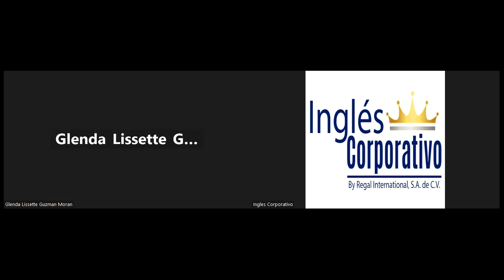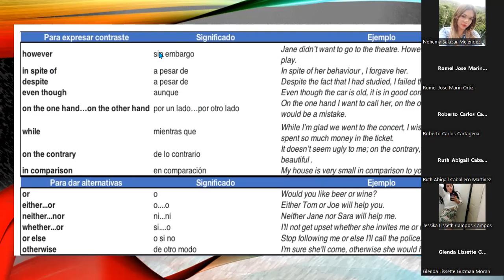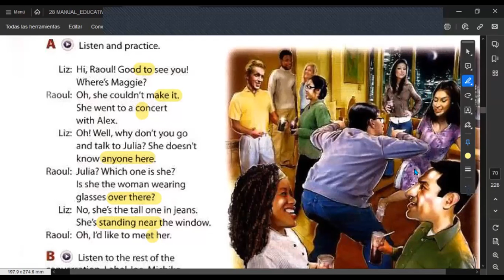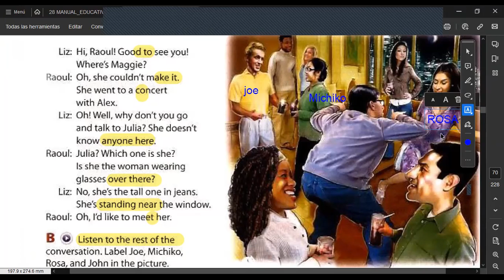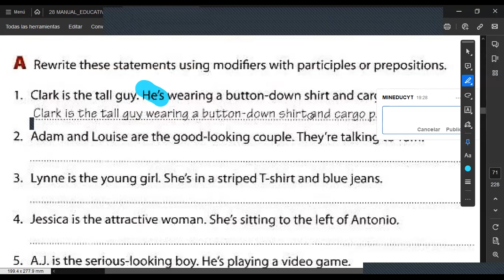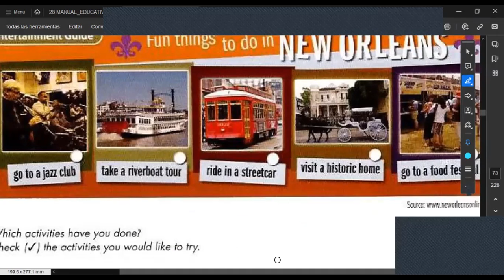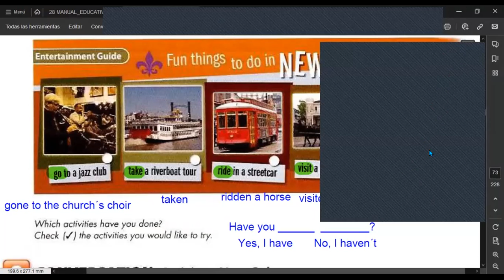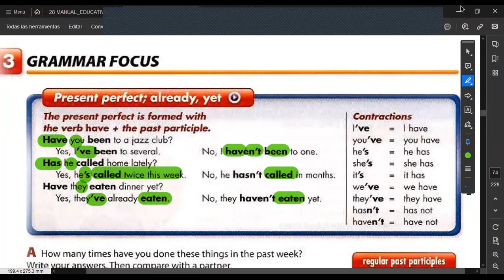SESION 11 -15/11/2023-FI-REGA-133-HERNÁNDEZ--Have you ever ridden a camel?